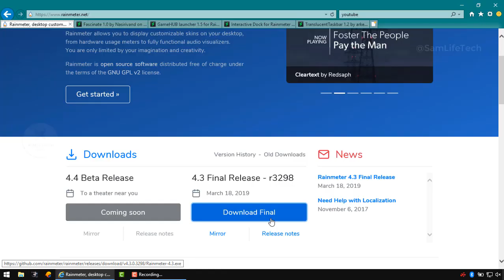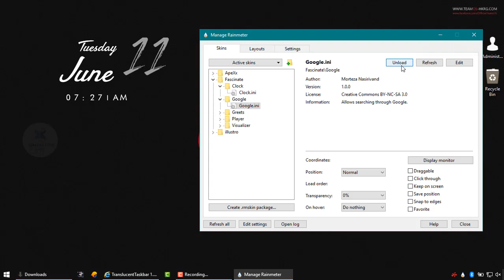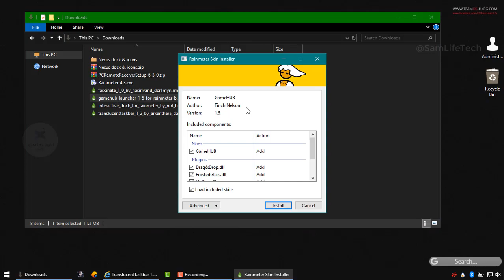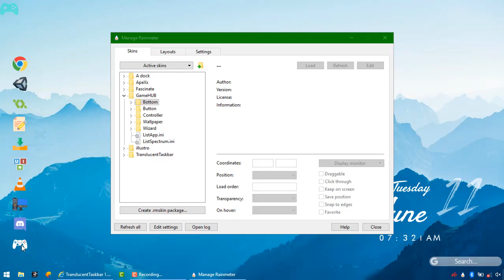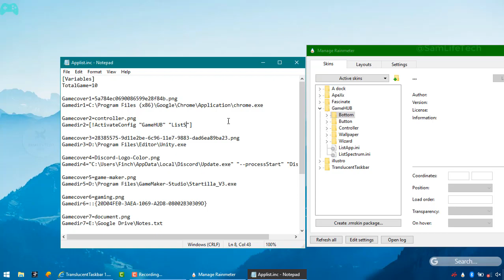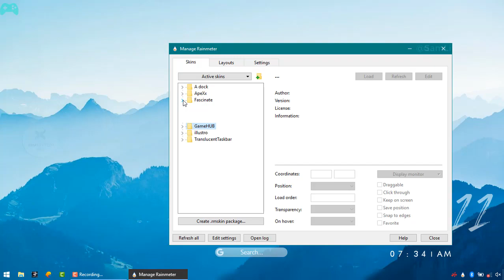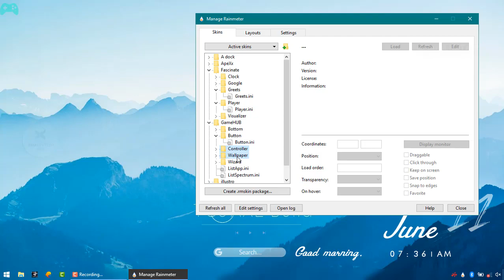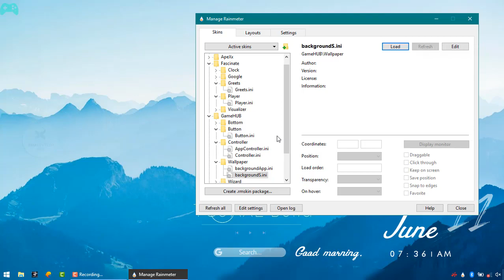Cool Gamer Desktop Custom Design on Windows 10 | Sam Tech Tamil 2019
2019 Cool Gamer Desktop Custom Design on Windows 10 install and use just design on your windows video on free watching video enjoy!

music on intro Alan Walker pubg music by cover Pranesh Sam